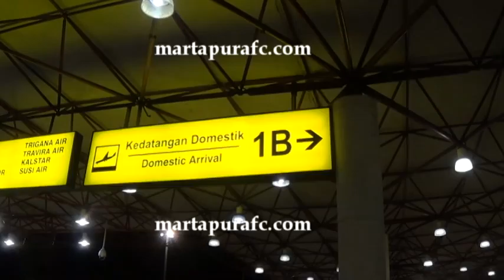MFC Road To Blitar 1st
Skuad Martapura FC berangkat dari Martapura ke Blitar tanggal 5 Mei 2016, dengan kemenangan pada laga kandang perdana, skuad mengusung optimisme tinggi untuk mendapatkan poin di Blitar sebagai laga perdana away.